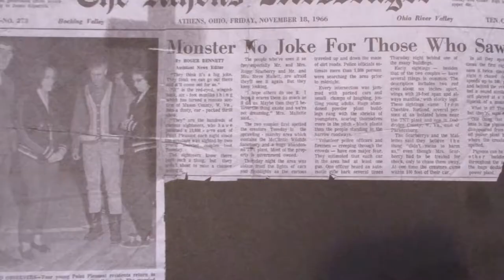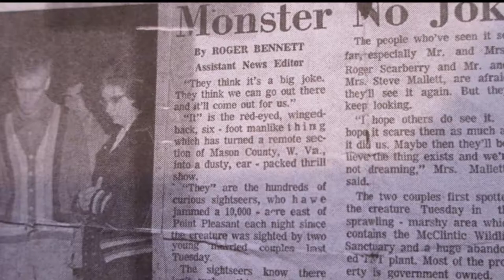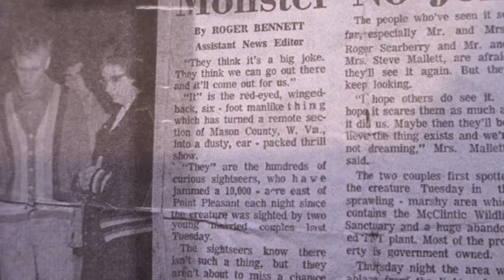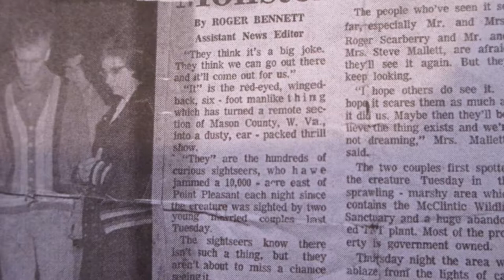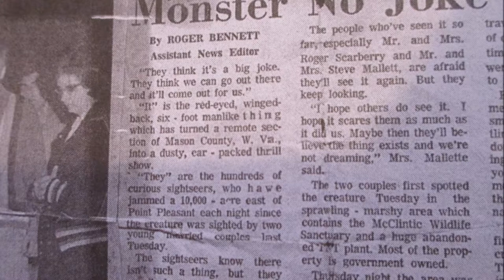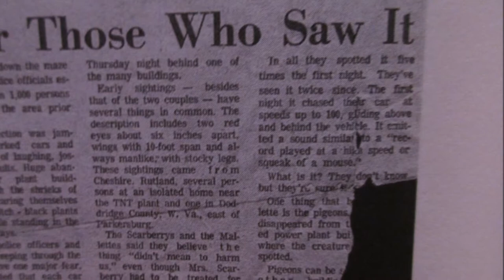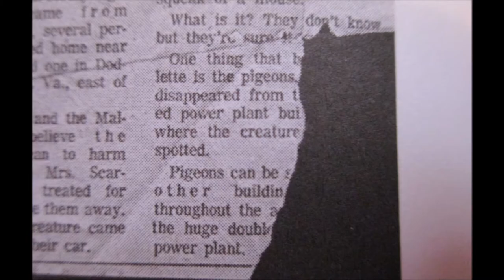Mothman Newspaper: "Monster No Joke For Those Who Saw It"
Newspaper about Mothman from November 18th 1966.